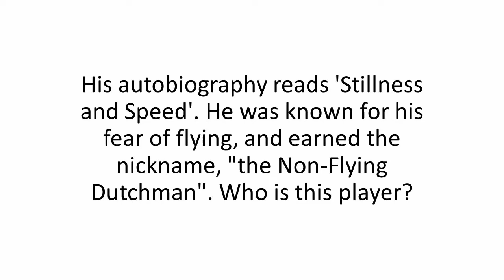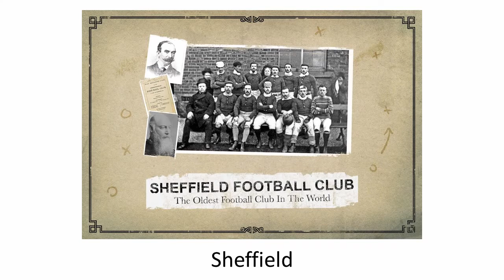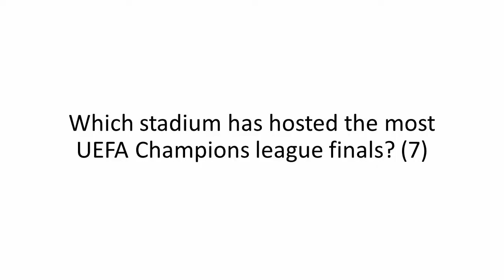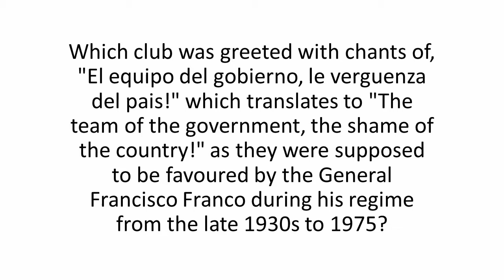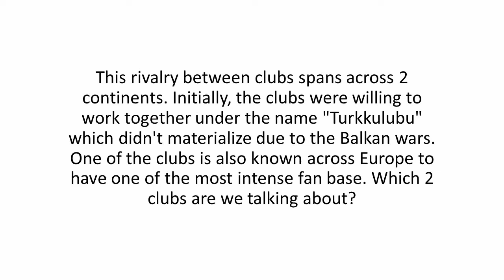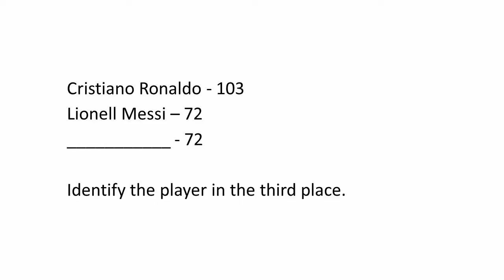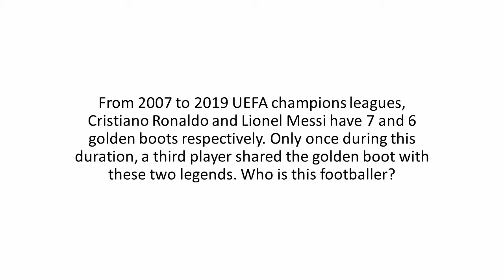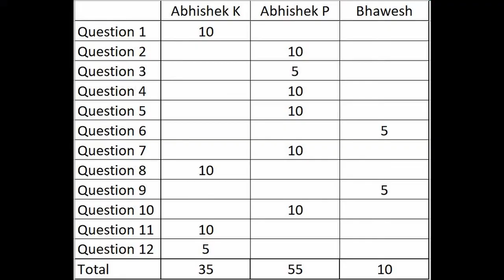Football Quiz | Semi-final 2 | Abhishek K, Abhishek P, Bhawesh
Here's the second semi-final of the football quiz! Play along!